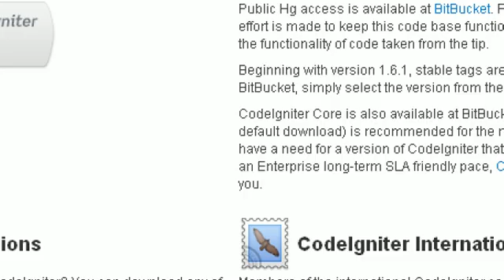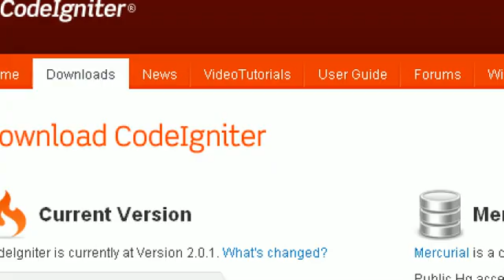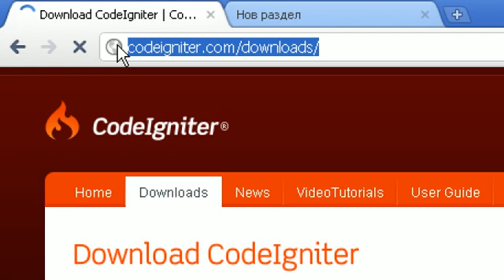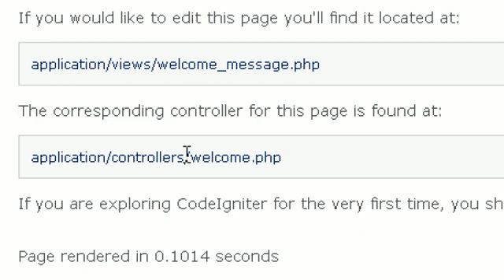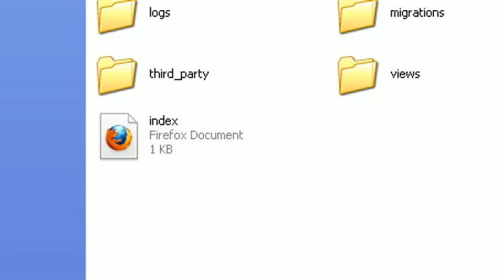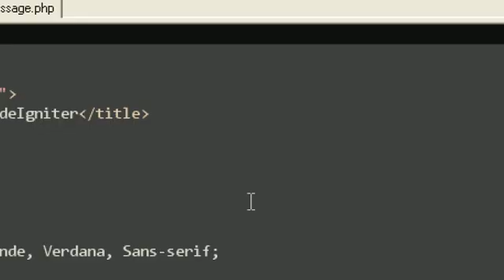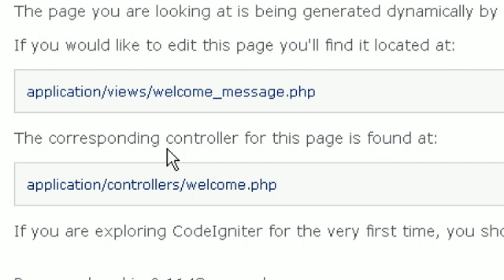CodeIgniter Tutorial 1 - Introduction